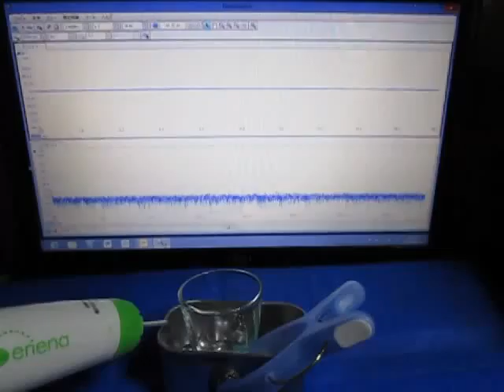表面検査専用超音波プローブ Ultrasonic probe